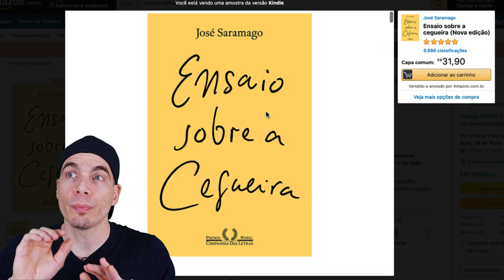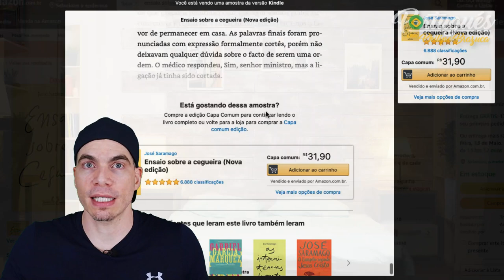VOCABULÁRIO DO LIVRO: ENSAIO SOBRE A CEGUEIRA - JOSÉ SARAMAGO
Pra você que sabe português brasileiro e está lendo ou gostaria de ler o livro ¨Ensaio Sobre A Cegueira¨ de José Saramago, aprenda o equivalente de várias palavras do português do Portugal no português do Brasil.

Livro na Amazon

★ Curso Gratis & VIP (seré tu profesor oficial)